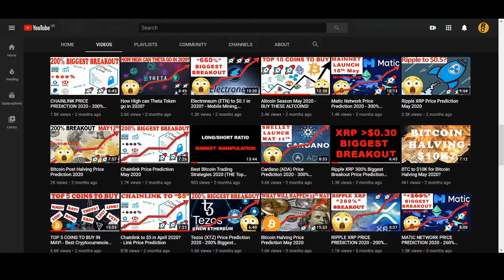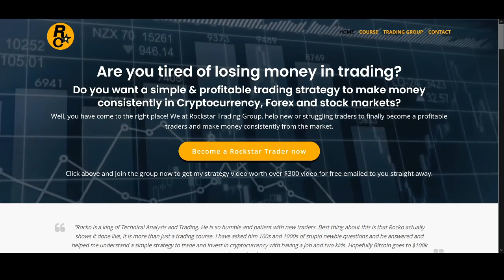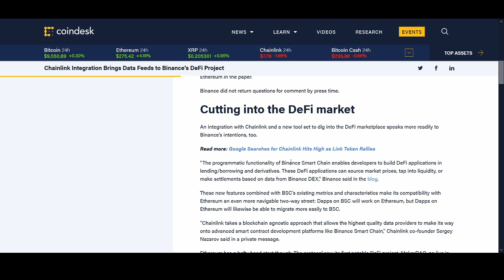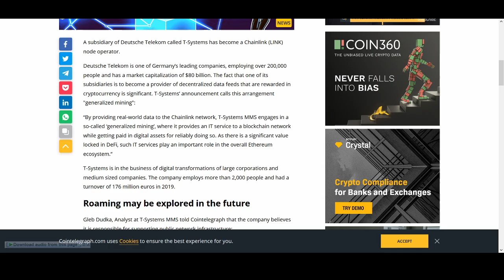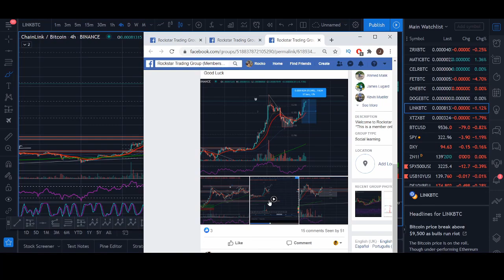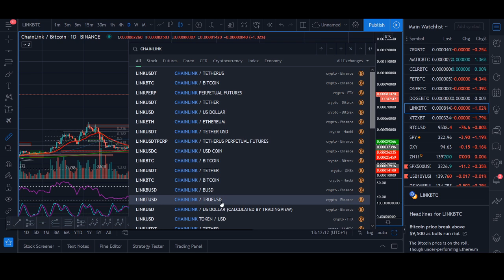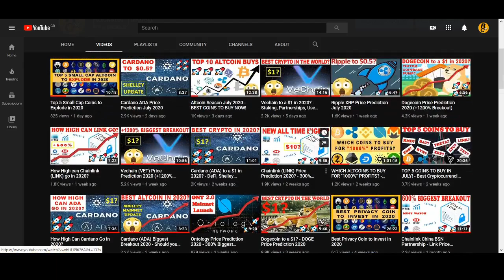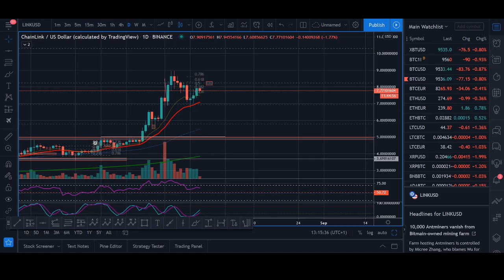Chainlink Price Prediction July 2020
♥ BTC: 17isdB1axM3VB4w6kT4w53Kh7SHE24MeBv
♥ ETH: 0xb35c7a69c0f1aed0e017bf3f2e335868d82b01ef
♥ LTC: LayvBFb9dntcSsQrb8dKoWqd4B4mL8sooK

Regards,
Rocko